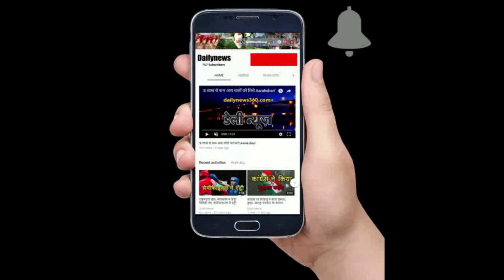25 साल छोटी हैं मिलिंद की दुल्हनियां, असम से है खास रिश्ता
मिलिंद सोमन गर्लफ्रेंड अंकिता कंवर के साथ विवाह बंधन में बंधने जा रहे हैं। मिलिंद और उनकी 27 वर्षीय गर्लफ्रेंड अंकिता कंवर लंबे समय से रिलेशनशिप में हैं। बता दें कि असम के गोवाहाटी की मूल रूप से रहने वाली वाली अंकिता कंवर का असली नाम सुकुंस्मिता कंवर है। 30 अगस्त 1991 को जन्मी अंकिता निरंजन कंवर और नागिन कंवर की बेटी हैं।